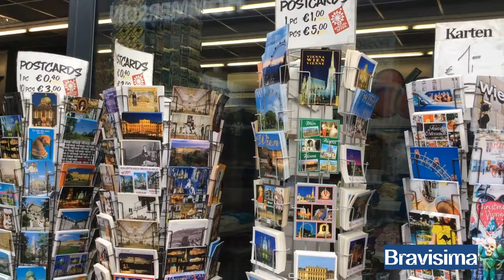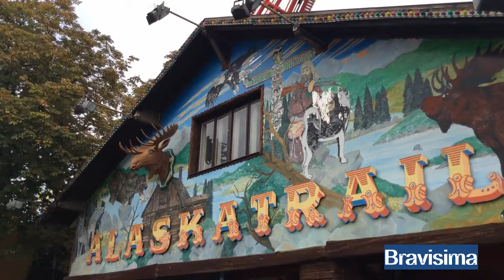Парк развлечений Prater, Вена, Австрия